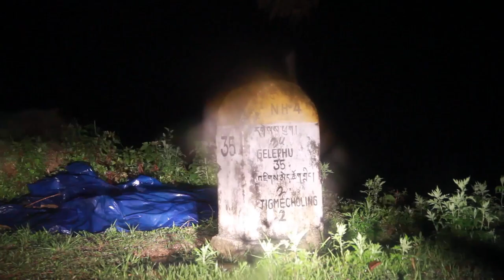Losel Gyatsho Academy/Gelephu-Episode 4/25-The Kuzuzangpo Tour 2 (Documentary) - Sarpang